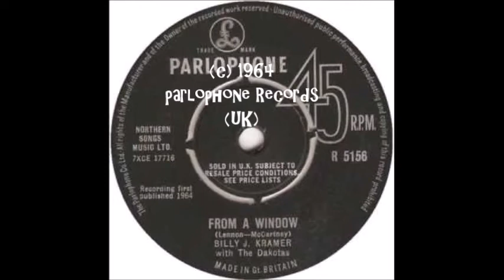Daphne Blake ("From A Window" - Billy J. Kramer & the Dakotas)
Jeepers!  That Scooby Doo-by beauty Daphne Blake goes to Liverpool as she stars in the John Lennon-Paul McCartney penned “From A Window” performed by Billy J. Kramer and the Dakotas (another Liverpool group with strong ties to the Beatles).

Property of Hanna-Barbera Productions

Song:

From A Window (Billy J. Kramer & the Dakotas)
(John Lennon/Paul McCartney)
Parlophone Records (U.K.)
Imperial Records (U.S.)